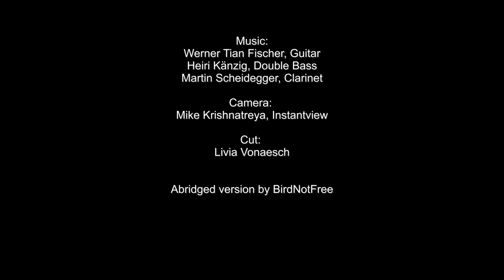Pentecost 2020 Part 3 - Martin Scheidegger (cl) - Werner Fischer (g) - Heiri Känzig (b)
Several improvisations on the topic of pentecost.
Martin Scheidegger, clarinet - Werner Fischer, guitar - Heiri Känzig, double bass

Ref. Kirche Hombrechtikon - May 21, 2020

Mike Krishnatreya - Instantview, camera
Livia Vonaesch, cut

birdnotfree, abridged version